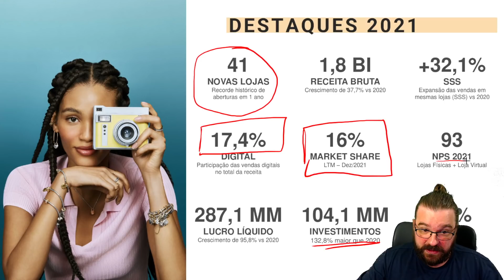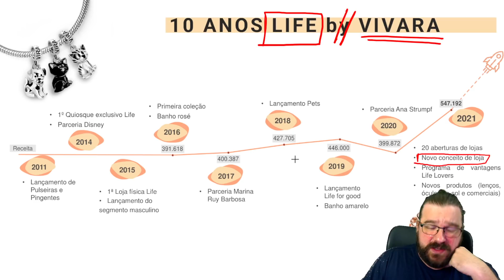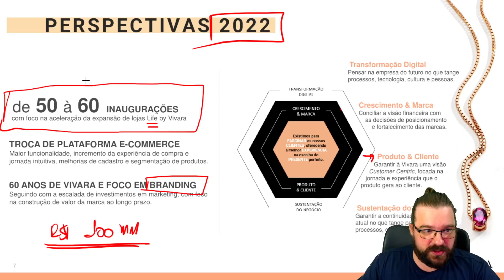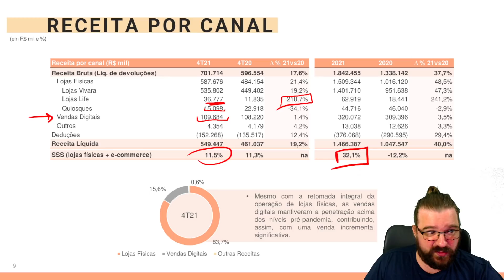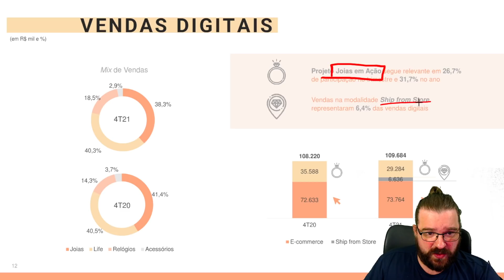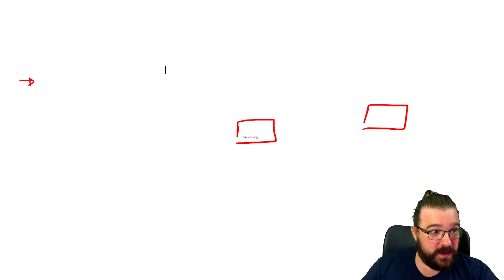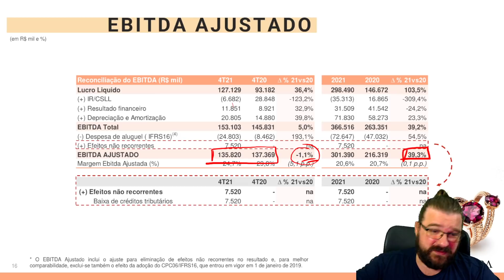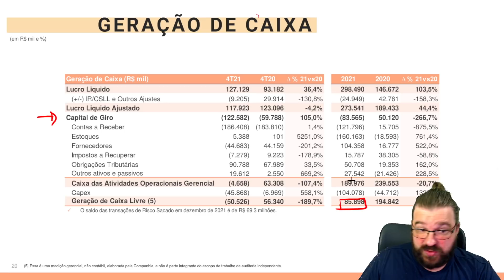💍 VIVA3 — Vivara tem mais um bom resultado mirando a abertura de lojas em 2022!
Desde o seu IPO, a Vivara (VIVA3) mostrou a que veio com excelentes resultados. A  VIVA3 tem uma margem bruta excelente, bom maketshare, produção integrada e boa execução de varejo. Mesmo durante a pandemia, a Vivara seguiu com bons resultados se apoiando no digital. Contudo, para 2022 a empresa tem planos de expandir as lojas físicas, onde está a sua maior força de vendas. Além disso, os investimentos em marketing serão grandes, a sua fábrica em Manaus está sendo atualizada e a nova segmentação das lojas Life é promissora. A VIVA3 entregou muitos resultados até hoje e tem potencial para muito mais.

Em atenção ao art. 21 da Resolução nº20/21 - CVM, informo que não sou titular de valores mobiliários objetos da análise, não me enquadrando em nenhuma situação que possa ser configurada como conflito de interesses.